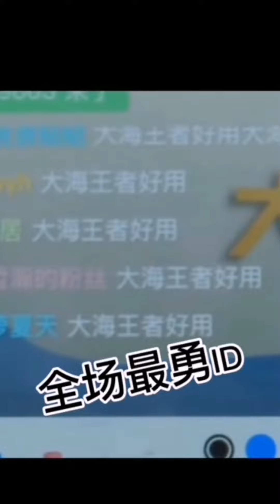【JunZhe】Called loudly our fan Zhangzhehan GongJun|大声喊出来我们是龚俊和张哲瀚的粉丝！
大声喊出来我们是龚俊和张哲瀚的粉丝！！

今日最勇龚俊西萌！！！

真的好喜欢他们的大大方方

真的，有什么不能念的

像他们这样大大方方的多好 ❤️